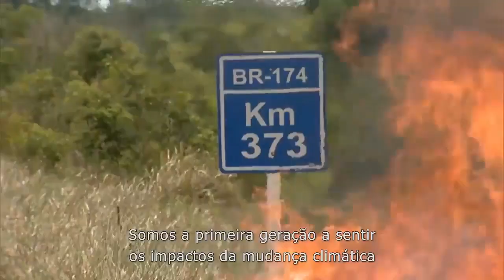Amanhã Chegou (2018) - Trailer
O filme, gravado na Amazônia e nas cidades do Rio de Janeiro e São Paulo, foi dirigido por Renata Simões e aborda o papel das pessoas, das marcas e do governo na construção de um futuro que promova o respeito ao meio ambiente e o desenvolvimento econômico.

A narrativa apresenta uma reflexão sobre a criação da sociedade de consumo e o papel do consumidor hoje. Também estabelece uma ligação entre a cidade e a floresta, abordando a questão do uso dos recursos naturais e do consumo como atitude política. O documentário é uma produção do Canal Azul e da Atômica Filmes.